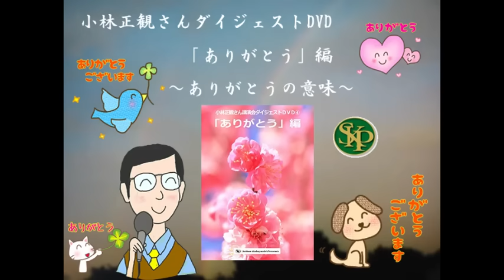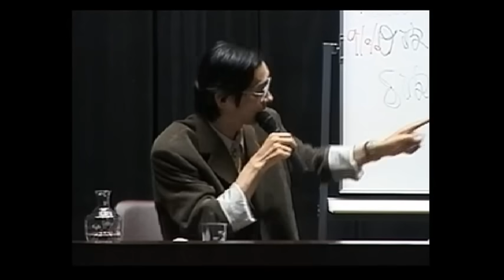小林正観さんダイジェストDVD「ありがとう」編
正観さんの講演会DVDの中から特に「ありがとう」について
まとめられた内容のダイジェストDVDです。

※ダイジェストDVDは、うたしショップで購入できます
≫ショップ一覧はこちら